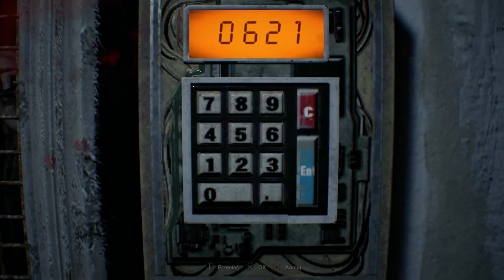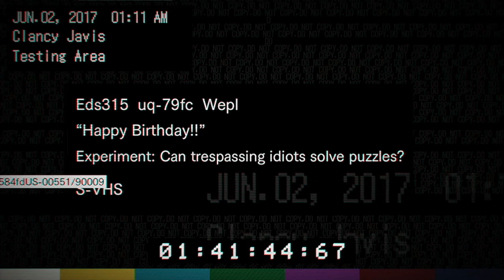*Lennyfejs* | Resident Evil 7 #9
CHOĆ SJE POBAWIĆ A JA LICZĘ.
Nie wierze ze do TEGO nawiązałem...